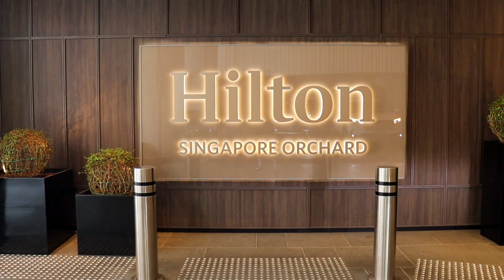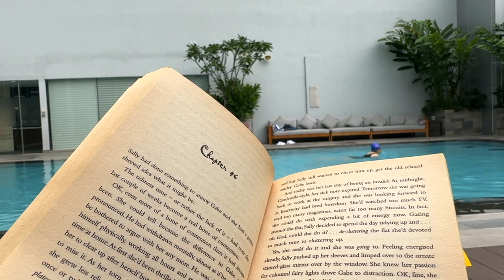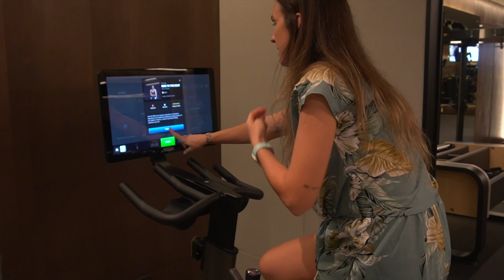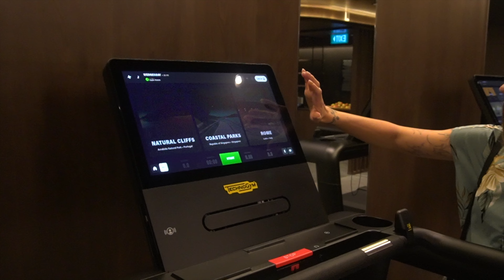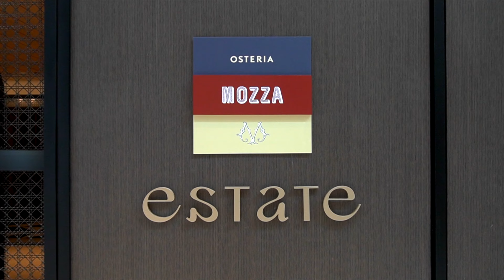is singapore's new hilton hotel worth it? // time to rest+recharge and why you should too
We received a free nights stay at the Hilton on Orchard road and took the opportunity with Jonty's parents being here in Singapore for some family  birthdays, (three of us have October birthdays) to disappear without the kids. They love spending time with their grandparents so it was win win!

The Hilton Orchard took good care of us for our nights stay and with only a night we decided to enjoy the hotel for all it had. Upon arriving we were met with some delicious birthday cakes and a cute decorated room. Being on the top level we had a pretty amazing view all the way to the coast.

After cake we headed down the pool and enjoyed lazing around, reading books and having a quick dip before heading back up to the hotel restaurant for a delicious double birthday dinner. Being nosy we decided to head up to the gym to find it completely empty and pretty impressive.

We snuggled down in the big bed and watched a half decent movie before enjoying the amazing black out curtains and getting a great nights sleep.

A buffet breakfast was calling and we headed down to check out the huge amount of food on offer from all over the world. Jonty took full advance of the all you can eat aspect.

Come and check out this night's stay and find out how you can grab a free stay too.

Intro:   • Hotel lobby music. Copyright-free mus...

Song: Chilling
Music composed and recorded by Oak Studios.

 / pratzapp​​
 / pratzapp1​​